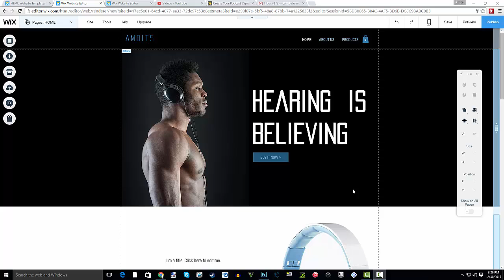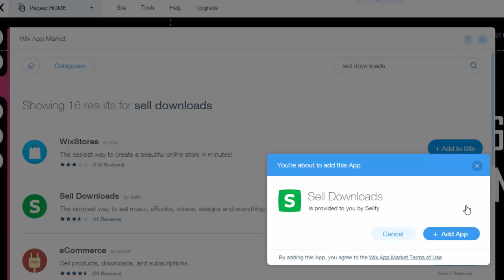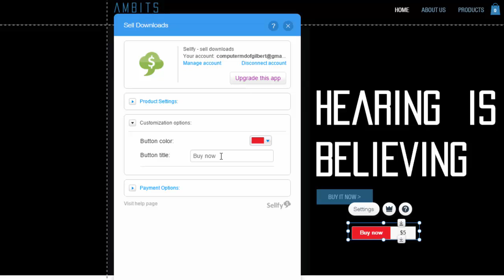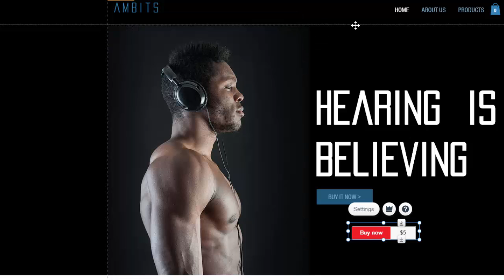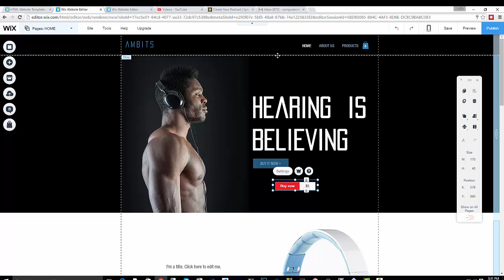Selling Downloads on Wix - Wix.com Tutorial - Wix My Website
Selling downloads is an excellent way to make some money using your Wix website. It is very simple to implement the selling downloads tool into Wix to get started.
Topics Covered:
-Adding the Sell Downloads app
-Creating a Sellfy account
-Uploading your download
-Customizing your download button
Wix App Used - Wix Music

Wix My Website Series:
This Wix series will have multiple Wix tutorials uploaded EVERY WEEK of 2016!
Wix Talks?

This is a new podcast I will be starting that teaches all about the best apps to take advantage of on Wix, I will have a feature that will allow you to ask questions that I will answer on air, and we will discuss anything and everything Wix and web design.

COMING SOON!